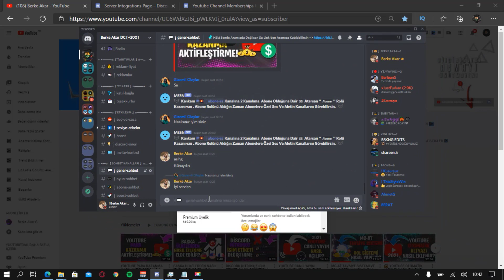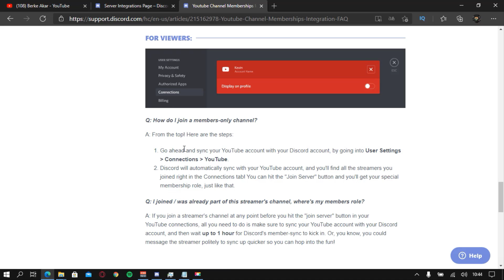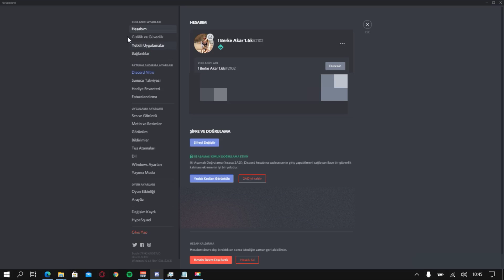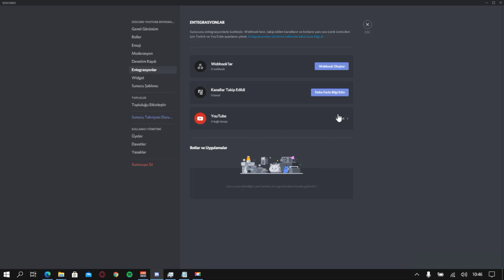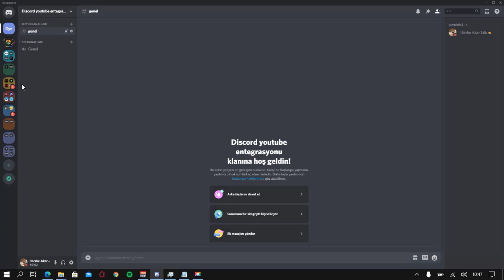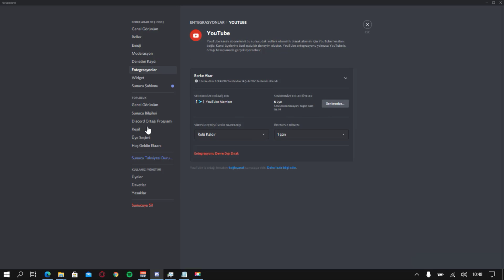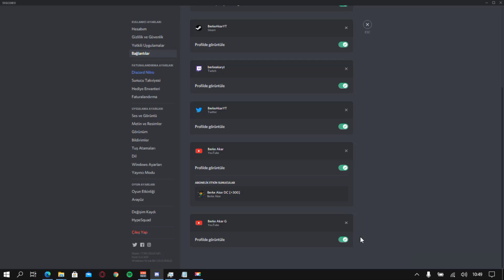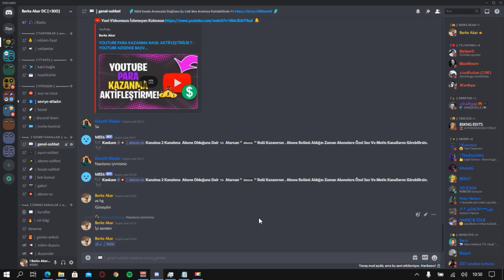DİSCORD YOUTUBE ENTEGRASYONU NASIL YAPILIR ? - DİSCORD YOUTUBE KATIL BUTONU NASIL BAĞLANIR ? 2021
💚 Bu videomda sizlere youtube katıl butonundaki üyelikleri discord sunucunuz ile nasıl bağlayabilirsiniz bunu gösterdim. 💚

Videoda Bahsettiğim Makaleler;